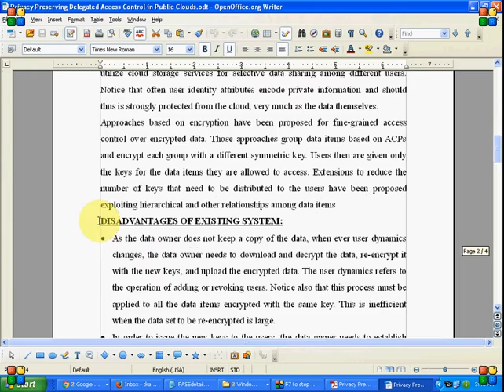Privacy Preserving Delegated Access Control in Public Clouds-2013 PASS IEEE Projects